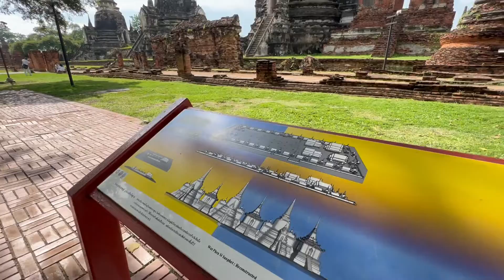วัดพระศรีสรรเพชญ์ จ.พระนครศรีอยุธยา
วัดพระศรีสรรเพชญ์ หรือ วัดพระศรีสรรเพชญ เป็นอดีตวัดหลวงประจำพระราชวังโบราณ อยุธยา ตั้งอยู่ที่ตำบลประตูชัย อำเภอพระนครศรีอยุธยา จังหวัดพระนครศรีอยุธยา ทางทิศเหนือของวิหารพระมงคลบพิตรในเขตอุทยานประวัติศาสตร์พระนครศรีอยุธยา[1] สร้างขึ้นราวปี พ.ศ. 2035 โดยสมเด็จพระรามาธิบดีที่ 2

วัดพระศรีสรรเพชญ์ มีจุดที่น่าสนใจที่สำคัญคือเจดีย์ทรงลังกา จำนวนสามองค์ที่วางตัวเรียงยาวตลอดทิศตะวันออกและทิศตะวันตก สร้างขึ้นเป็นองค์แรกทางฝั่งตะวันออก เมื่อปี พ.ศ. 2035 โดยสมเด็จพระรามาธิบดีที่ 2 เพื่อบรรจุพระบรมอัฐิของสมเด็จพระบรมไตรโลกนาถ (พระราชบิดา) ต่อมาในปี พ.ศ. 2042 ก็ทรงให้สร้างเจดีย์องค์ต่อมา (องค์กลาง) ของสมเด็จพระบรมราชาธิราชที่ 3 (พระเชษฐาต่างพระมารดาของสมเด็จพระรามาธิบดีที่ 2)และในรัชสมัยสมเด็จพระบรมราชาธิราชที่ 4 ก็ทรงสร้างเจดีย์อีกองค์ในฝั่งทิศตะวันตกให้ สมเด็จพระรามาธิบดีที่ 2 พระปิตุลา(หรือพระเจ้าอาของสมเด็จพระบรมราชาธิราชที่ 4 (พระหน่อพุทธางกูร)) รวมเป็นสามองค์ตามปัจจุบัน

วัดพระศรีสรรเพชญ์ เป็นวัดประจำวังที่ไม่มีพระสงฆ์จำพรรษา จึงกลายเป็นต้นแบบของ วัดพระศรีรัตนศาสดาราม ในพระบรมมหาราชวัง ที่ไม่มีพระสงฆ์จำพรรษา ในเวลาต่อมา